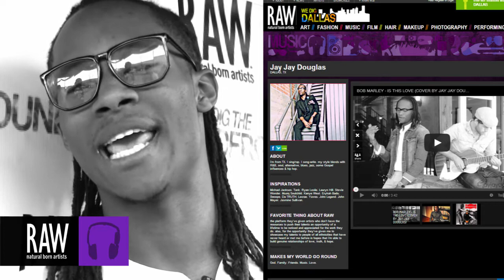Jay Jay Douglas at RAW:Dallas Awakening 02/20/2014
Video footage shot by: Dallas TV